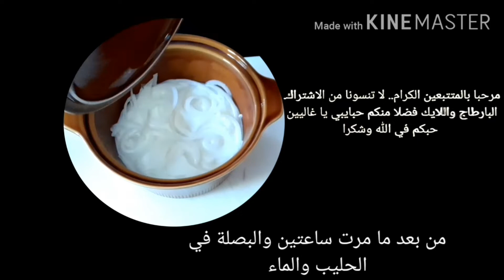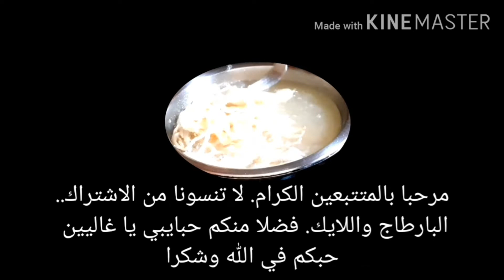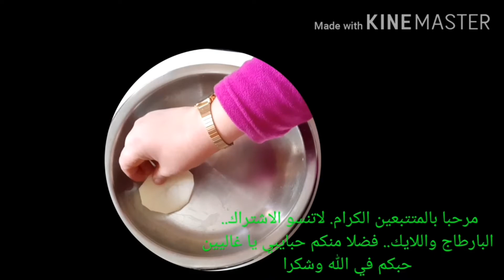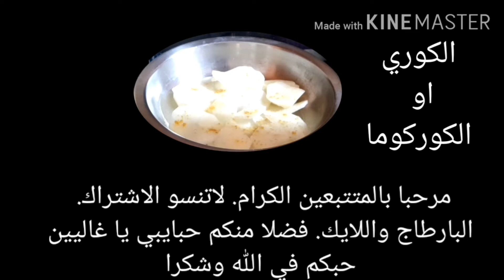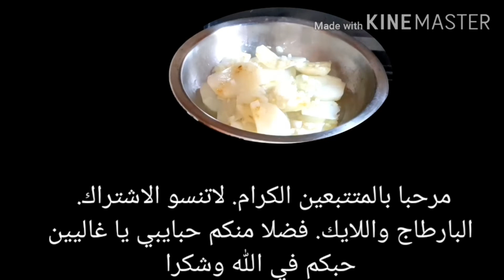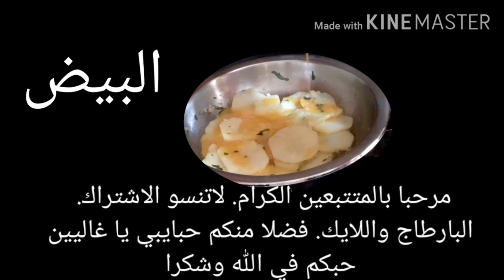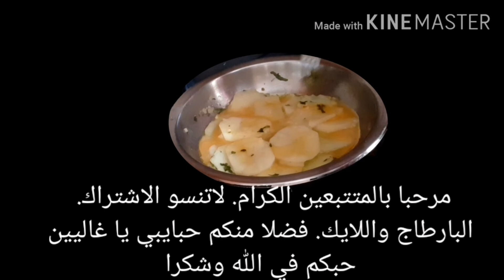وجبة ببطاطة واحدة. وبصلة بالحليب مقرمشة.. اول مرة على اليوتوب.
وجدي عشا خفيف ضريف ببطاطة وحدة... وهدي هي البساطة في الكوزينا ولا بلاك.. اول مرة على اليوتوب..